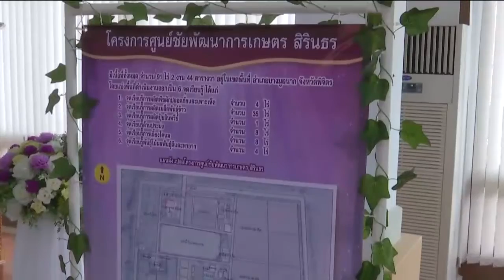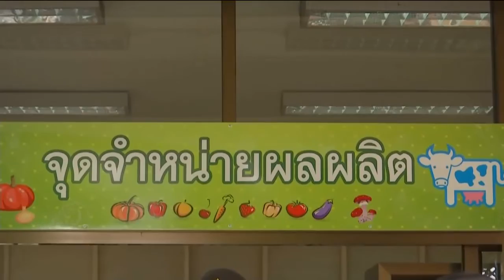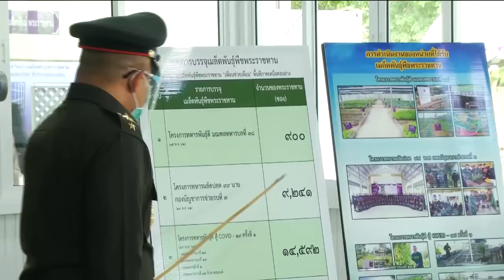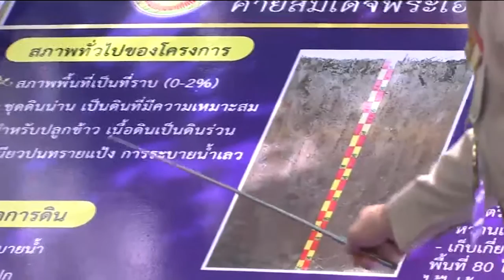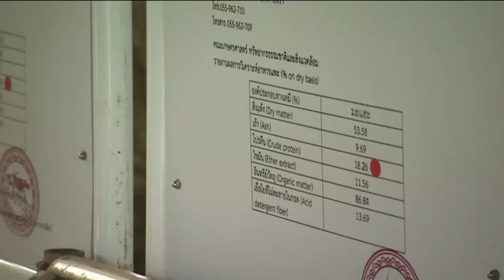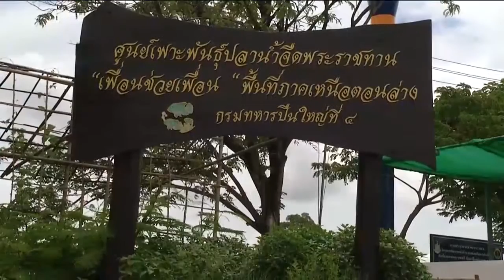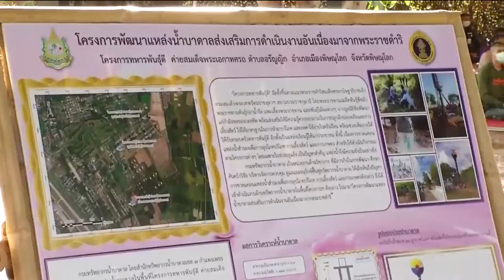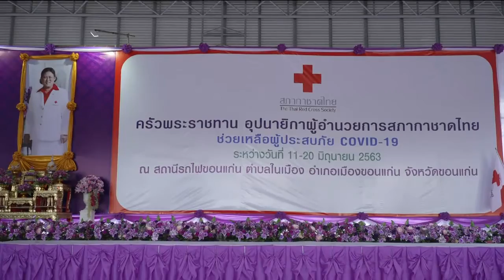ข่าวในพระราชสำนัก 19 มิ.ย. 63